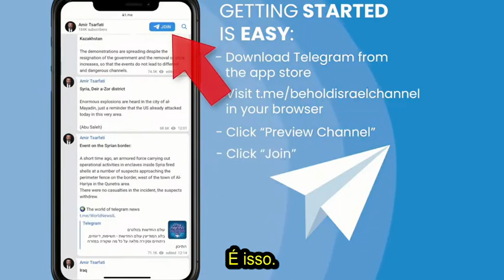TROCA DE TIROS ENTRE IDF E EGITO!, 27 de maio, 2024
TROCA DE TIROS ENTRE IDF E EGITO!